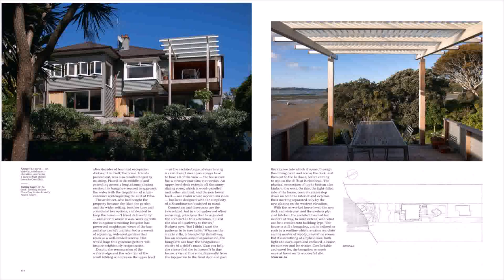The Big Book Of Designer House Plans (see description)